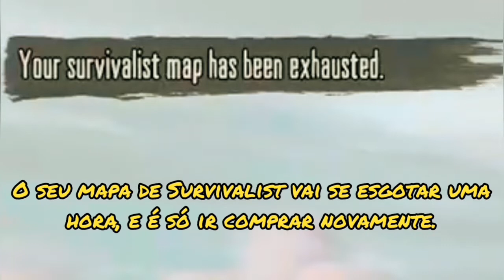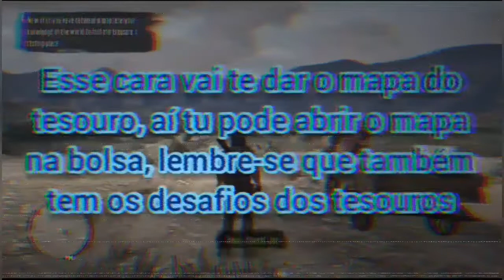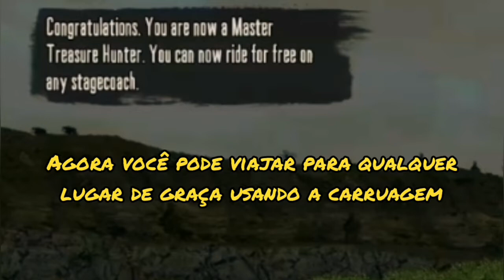🔴Legend of the West 🏅 Como completar o traje [Especial 1.5K Inscritos] (PARTE 1 RED DEAD REDEMPTION)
Eaí manos, esse é o especial 1.500 inscritos. Terá 2 partes, esta é a parte 1 e a parte 2 vai sair quando vocês.

Na verdade vai sair quando tiver pronto.

Dá um like e se inscreve aí pô, porque assim eu posto mais vídeos desse, e também porque dá mó trabalho fazer um vídeo desses e você deve saber que eu não ganhou dinheiro com o youtube ainda :/

Esse traje se chama Legend of the West (Lenda do Oeste) e você pode obter essa outfit (traje) completando as 4 challenges (desafios) do jogo. São elas: Survivalist, Treasure Hunter, Sharpshooter e Master Hunter [Do mais fácil ao mais difícil na minha opinião]

                                                       INFORMÇÕES

Mídia: Digital

Modo de jogo: Single Player

Gravador e Editor: Eu

                                                     CAPÍTULOS

00:00 - Introdução
00:22 - Rank 1 (Survivalist)
1:23 - Rank 2 (Survivalist)
1:50 - Rank 3 (Survivalist)
2:03 - Rank 4 (Survivalist)
2:30 - Rank 5 (Survivalist)
3:05 - Rank 6 (Survivalist)
3:17 - Rank 7 (Survivalist)
3:28 - Rank 8 (Survivalist)
3:43 - Rank 9 (Survivalist)
3:58 - Rank 10 (Survivalist)
4:46 - Rank 1 (Treasure Hunter)
5:34 - Rank 2 (Treasure Hunter)
6:00 - Rank 3 (Treasure Hunter)
6:20 - Rank 4 (Treasure Hunter)
7:04 - Rank 5 (Treasure Hunter)
7:29 - Rank 6 (Treasure Hunter)
7:47 - Rank 7 (Treasure Hunter)
7:58 - Rank 8 (Treasure Hunter)
8:10 - Rank 9 (Treasure Hunter)
8:23 - Rank 10 (Treasure Hunter)